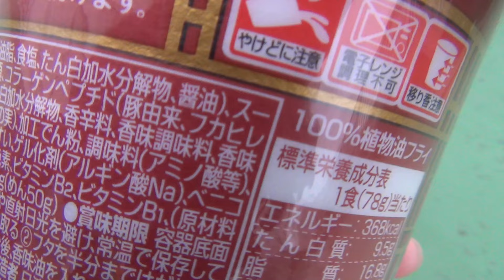見せてもらおうかフカヒレの味を！ カップヌードル リッチ 贅沢とろみフカヒレスープ味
カップヌードル リッチ 贅沢とろみフカヒレスープ味を食べてみました。